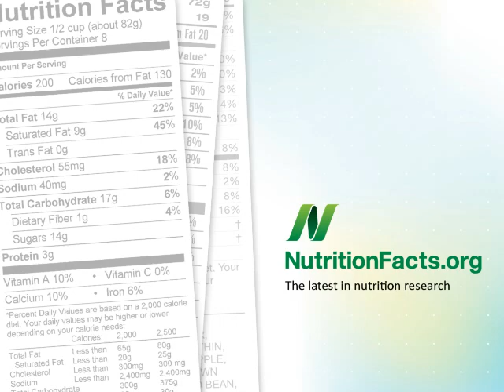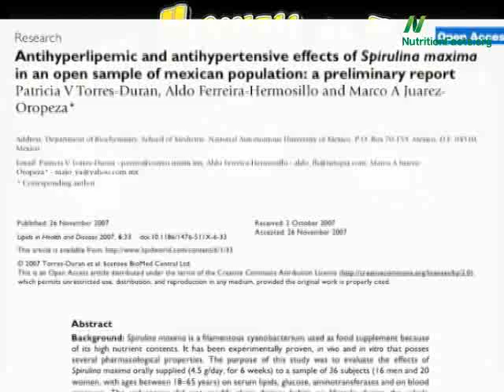Blue-Green Algae & Spirulina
DESCRIPTION: The risks associated with these supplements may outweigh the benefits. Have a question about this video? and I'll try to answer it!

Image credit: Lake Improvement Association/ Flickr